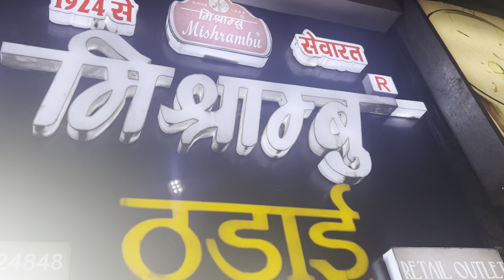New year trip to varanasi 🕉️🧿🛕❤️ Part 1:- SUHANA SAFAR